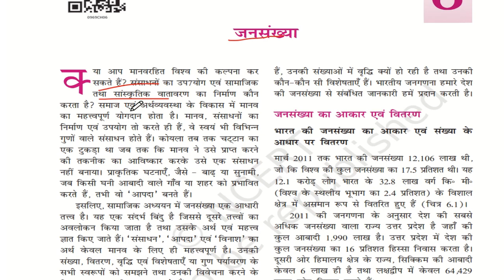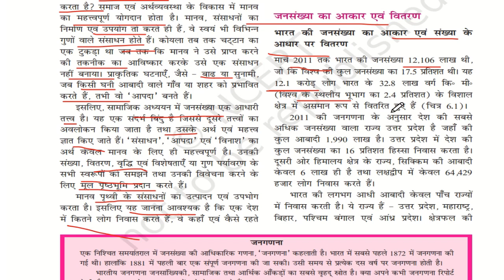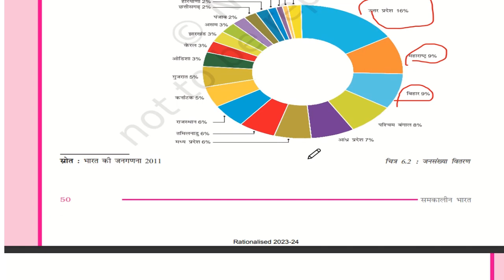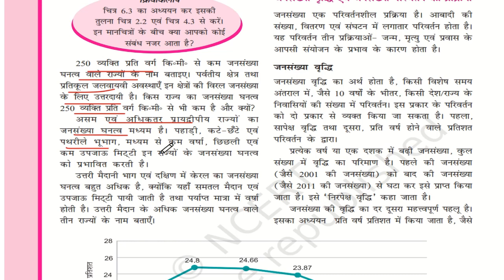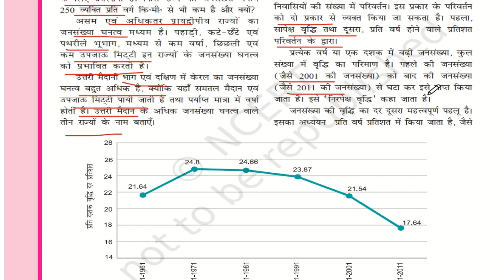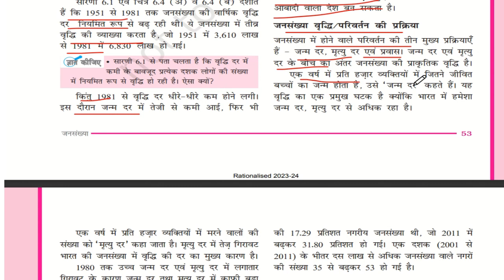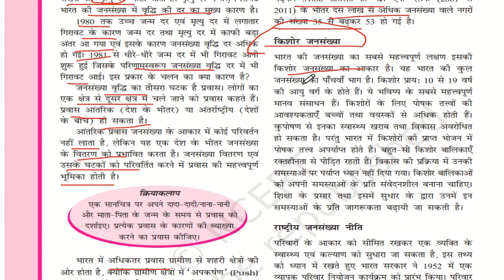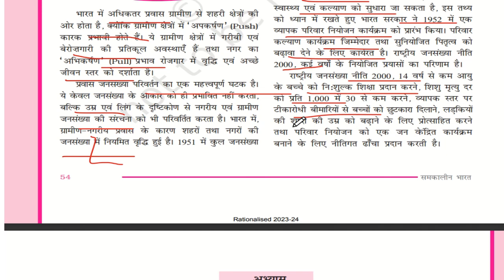CLASS 9 NCERT GEOGRAPHY CHAPTER--6 /UPSC by priya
Class 6 chapter-6 NCERT of HISTORY by priya complete NCERT

ncert history class 6 chapter 1 question answer,
ncert history class 6 chapter 1 question answer in hindi,ncert history class 6 chapter 1 for upsc
ncert class 6 history chapter 1 what where how and when,ncert class 6 history chapter 1 what where how and when question answer
6 class ncert history book in hindi
6th history chapter 1,class 6 history in hindi
history class 6 to 12 ncert